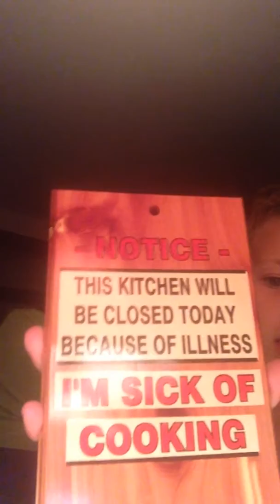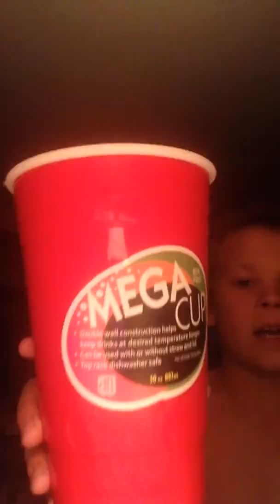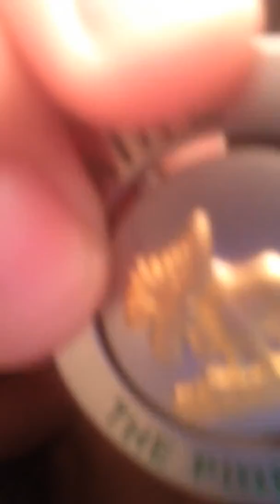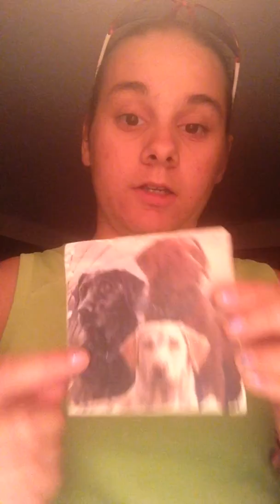full shopping haul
this is a full shopping haul with all the stuff me and my cousin got when we were in maine for aweek. keep an eye out for the rest of the maine videos. don't forget to comment, like and subscribe